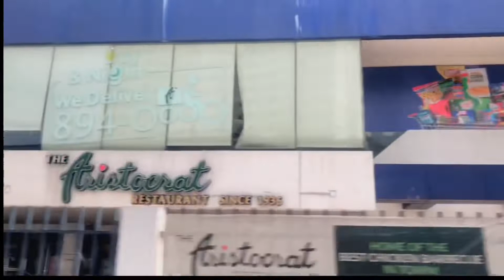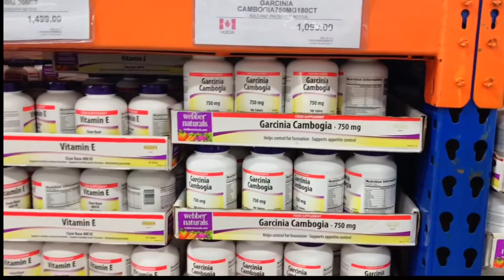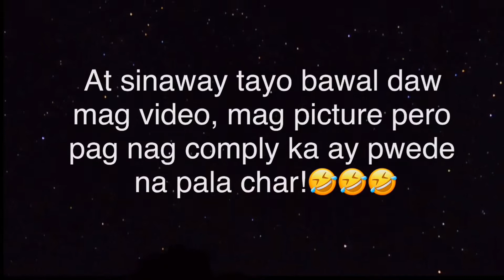NEW NORMAL SA PINAS? KAMUSTA SA LABAS? Quick Mini SNR Haul !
Kamusta!Namiss ko kayo :) Akoy muling nagbabalik :)

I hope you guys enjoy this video and find it helpful,Please consider sucbscribing if you like this video❤️🤗 Click mo nadin yung Bell button para masaya :)

Kakapahod tong araw na to, Quick haul tayo matapos lumabas at maginit lang ang ulo char! Nakakaloka ang init sa labas, Better stay at home habang ganito parin tayo sa manila super nakakaloka, lang lumabas ka para umuwi din agad, Ang tamlay ng manila,. Hays!

May the Good Spirit Bless you and have a wonderful day!😂

V

NEED CODES? FREE 100PHP !

🎀KLOOK :GET 150 PHP on your first book ?

🎀AIRBNB:
Have you tried Airbnb? Sign up with my link and you will get up to ₱2,200 off your first trip.

LETS STAY FRIENDS!

Smoochieees,
Sasha🎈

Tools Used:
CANONM100 | IMOVIE | FINALCUT PRO | NCSMUSICS